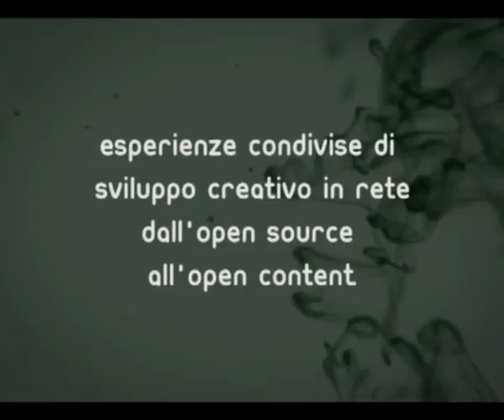EAVI camp promotional video